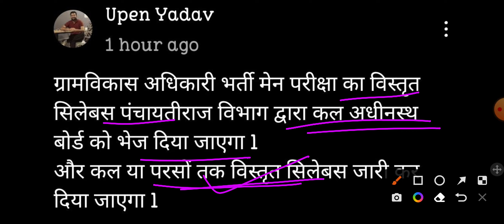vdo main exam syllabus // vdo latest news today.